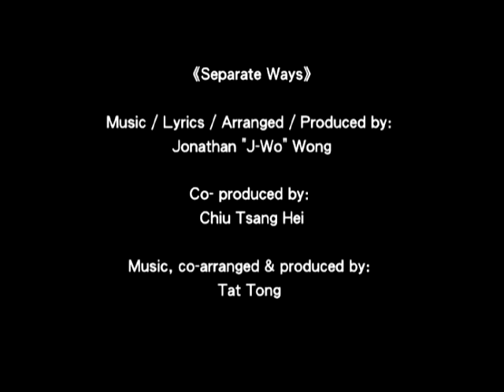王梓軒 (Jonathan Wong) - Separate Ways (1+1 Eng. Version)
Like this song? Get it on iTunes!